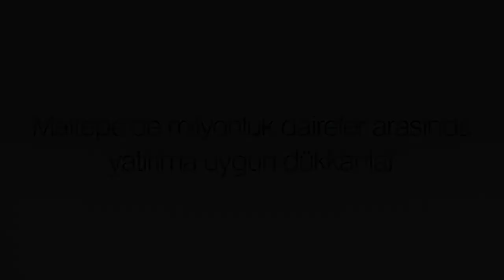REMAX-MÜJDE2 Ayhan Özkantar MALTEPE'DE MİLYONLUK DAİRELER ARASINDA YATIRIMA UYGUN DÜKKANLAR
REMAX-MÜJDE2 Ayhan Özkantar 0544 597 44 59